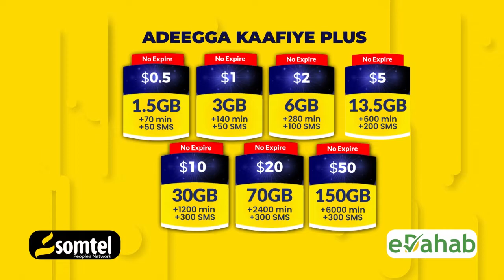Warsaxafadeedka kulanka dhaqanka Xawaadle ee Muqdisho